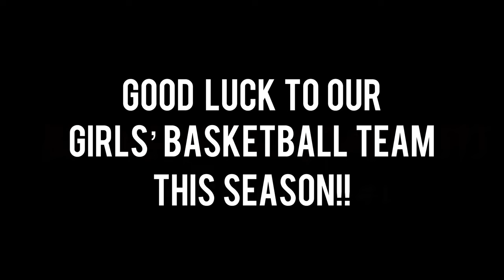Belfry Girls' Basketball -- Pre-Season Hype Video 2022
Basketball season is upon us, Pirate fans! As it fast approaches, we wanted to give the girls' team something to as a way to commemorate the beginning of their season--a hype video! Watch as we give you an inside look at what our girls' practices look like! We CANNOT wait to see these young ladies leave their hearts on the court this year and we wish them the best of luck as their season begins very soon!